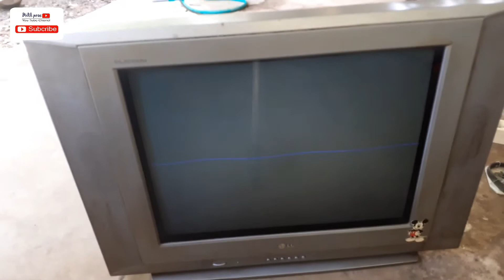TV China gambar garis mendatar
kerusakan bukan pada ic vertikalnya